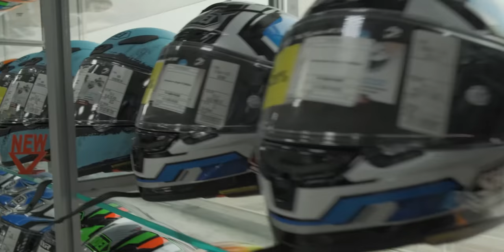Анастасия Нифонтова о шлемах SHOEI: J-Cruise II, EX Zero, HORNET, NEOTEC II, X-Spirit III и др.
В этом видео Анастасия расскажет об особенностях самых популярных линеек городских, внедорожных, кроссовых и туристических мотошлемов SHOEI: J-Cruise II, EX Zero, HORNET ADV NAVIGATE, NEOTEC II, NXR, X-Spirit III, GT-Air 2.